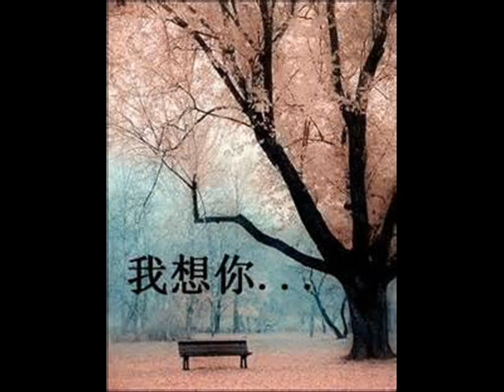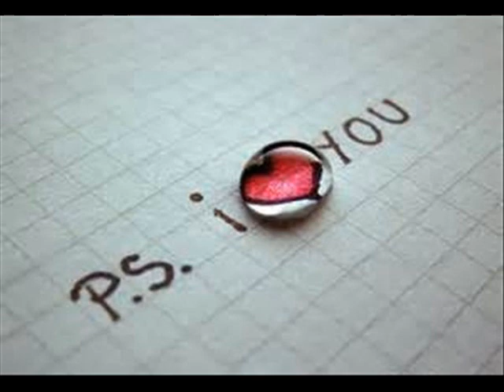竜 の 天空 音楽が 眠 く 想你の時袸 く 軽い音楽 • ¸♪♫♥ 竜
竜 の 天空

有人說
愛是一種責任

現在我才明白
原來責任
就是一輩子

想想
為何那麼多感情
在激情變淡了
還能堅持到最後

除了已經習慣
愛到深處
應該還有兩個人的
互相理解、包容
不離不棄吧

難過的時候
想想最初的感動
想想最初的擁抱

千萬別被眼前的傷感
掩蓋了內心深處的愛

想你の時袸